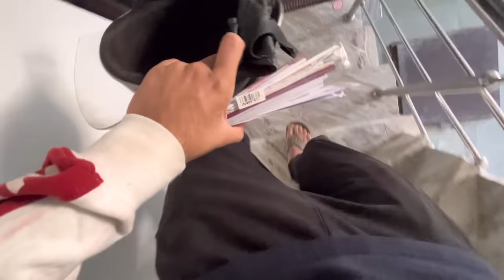Om Eating Dog Food 😲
I make daily vlogs and share my everyday life with you all guys at sharp 8 am in the morning ❤️😊